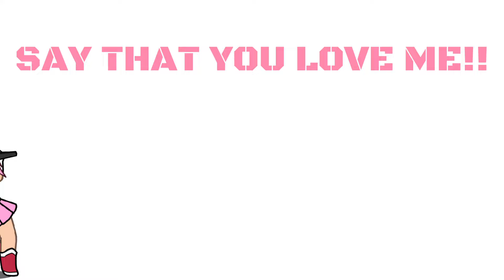Love me Love me!! Sailor moon GL2 (not original check desc)